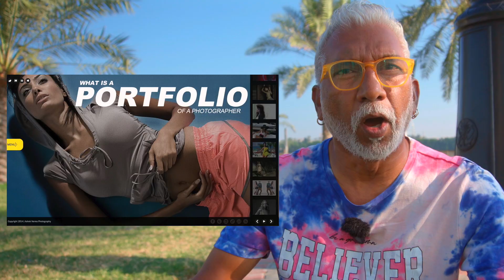One Simple Habit to Boost Your Photography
In this video, I answer a few questions from the Sawaal Bawaal community.Topics covered include:

- Portfolio | Feedback & Time Problems
- What to do if you're having trouble with your time
- How to get better feedback

If you're having trouble with your portfolio, your time or both, don't worry! In this video, we answer a few questions from the Sawaal Bawaal community and give you some tips on how to improve your situation.

We have plenty of resources to help you succeed in your studies.